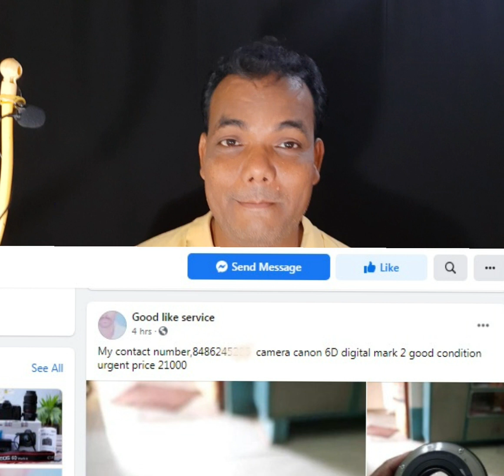Talking with a Spam (PART-1) ଗୋଟେ ଠକ ସହ କଥାବାର୍ତା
FaceBook ରୁ କିମ୍ବା ଯେକୌଣସି Online Site ରୁ ଦାମିକା ଜିନିଷ ଶସ୍ତାରେ କିଣିବାକୁ ଚେଷ୍ଟା କରନ୍ତୁ ନାହିଁ
ଆଜି Part -1 ରେ ତା ସହ କଥାବାର୍ତା ହେଲି -
Part _ 2 ରେ କାଲି ତା ସହ କଥା ହେଇ ମୋ Address Send କରିବି
ତା ପରେ ସେ ମୋତେ କେମିତି ଠକିବାକୁ ଚେଷ୍ଟା କରିବ - ତାହା ଆପଣଙ୍କୁ ଜଣେଇବି